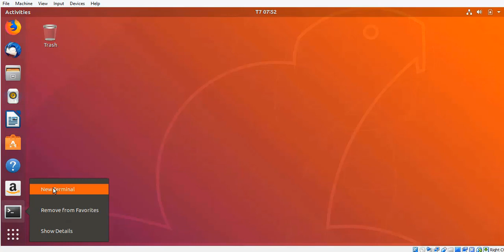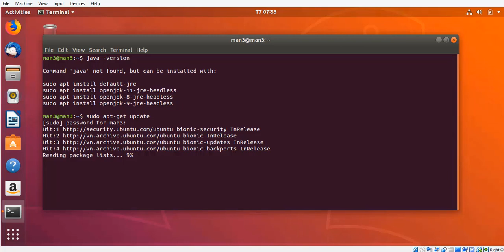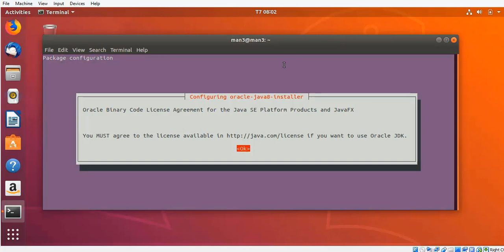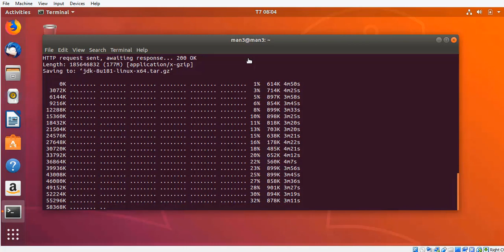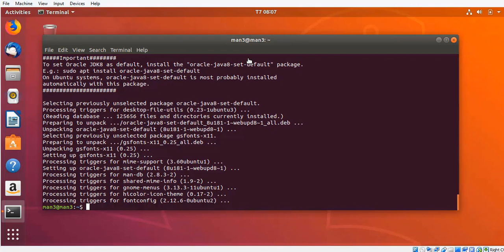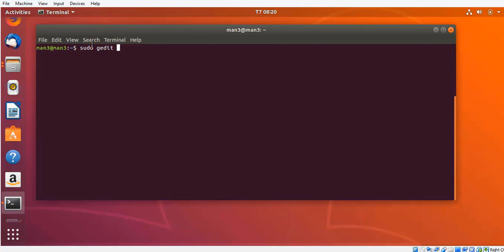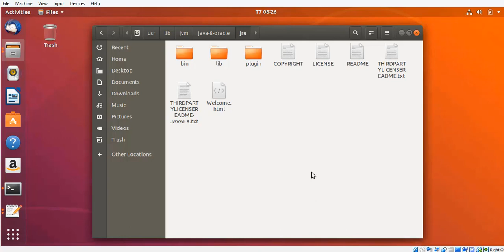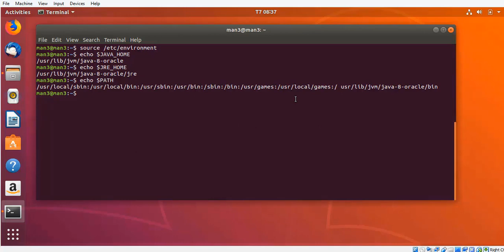Lecture 4 Huong Dan Cai Dat JDK 8 Tren Ubuntu